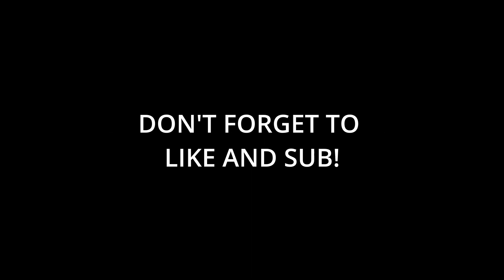Molly saves the day... AGAIN!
The Walking Dead Game Walkthrough/Gameplay/Tutorial
Episode 16!

Lee and Molly Defy the odds once again to find a working battery!